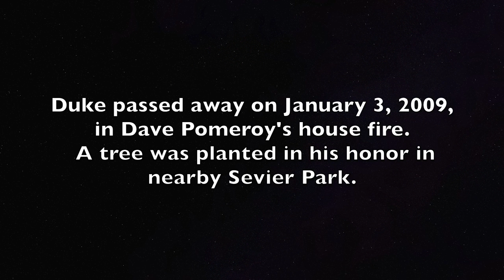Doggie Pavarotti Wants A Biscotti - Duke The SInging Dog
RIP Duke the Singing Dog (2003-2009)